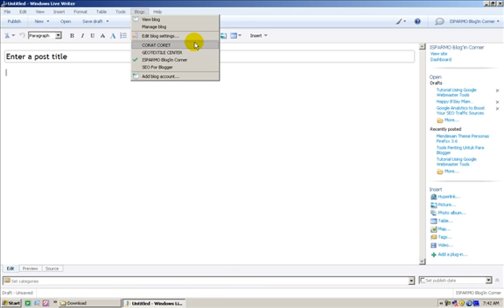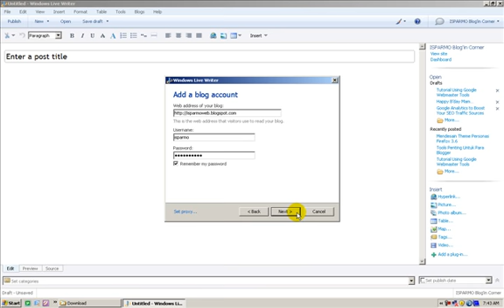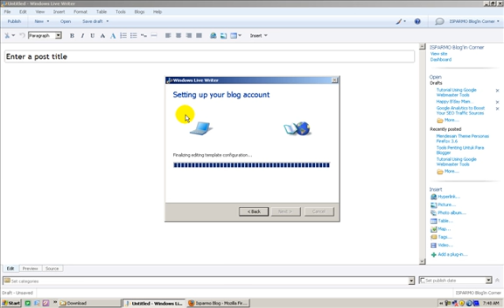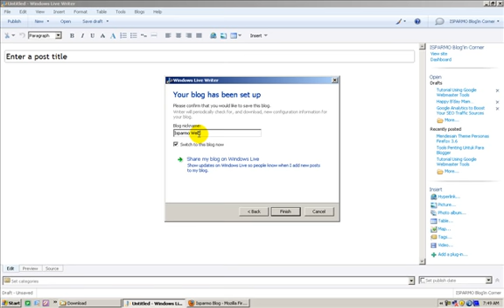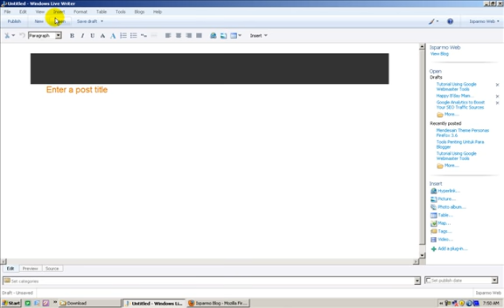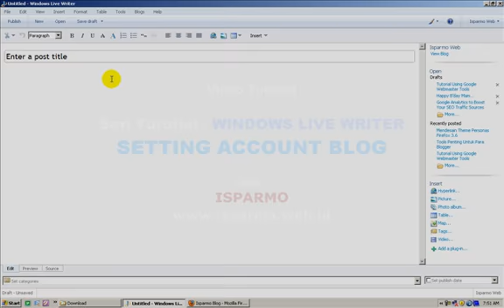Windows Live Writer - Setting Account Blog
Seri tutorial Windows Live Writer -  Setting Account Blog